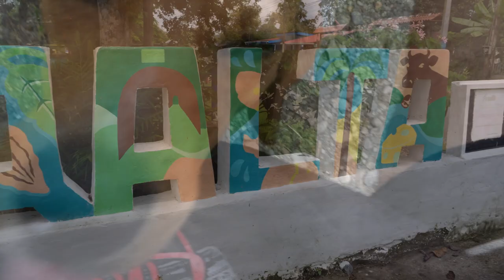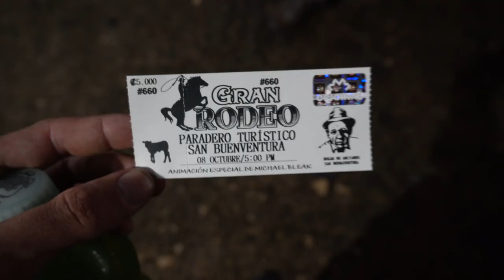BIG WATER, COWBOYS & MONKEYS on the REVENTAZON | Kayaking in COSTA RICA EP2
Continuing our trip through the Jungle of Costa Rica, we paddled another all time classic, the Reventazon. Sadly this river has been damed and what used to be endless kilometers of world class whitewater is now 5 huge lakes. A small 2km stretch of quality whitewater remains, but apparently it is only a small taste of what this river used to be. The local kayakers use these rapids as a race section for whitewater events! The biggest rapid, is called Cacique, named after the local alcoholic beverage which we got to try out in a bar at the takeout to celebrate Eggstream's 4 year anniversary. We also got to experienced a Latin Rodeo event, visited a banana plantation and Cahuita National Park near the border with Panama, famous for it's numerous animals and biodiversity. We ended that day with a little surf session in the Carribean Sea!

-Rivers: Reventazon
-Kayakers: Paul Aubertin, Mylo Nicholas, Raphael Urscheler, Esteban
-Footage: Paul Aubertin, Mylo Nicholas, Raphael Urscheler
-Edit: Mylo Nicholas

Lettmann, Level Six, Trees4Travel, Paddle People, Zulupack, Barz Optics